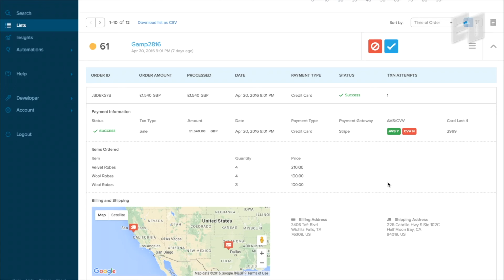Best Leadership Advice from a CEO at a $1B Company | Sift, Kris Nagel (2/2)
Today's story is about Kris Nagel, the CEO of Sift. With his 30-year career, Kris is a sales expert and skillful CEO in a number of companies. Sift is a company specializing in AI-powered solutions for fraud prevention and risk decisioning. They offer a platform that helps businesses detect and prevent fraudulent activities, secure transactions, and improve user engagement. In his interview, we captured his advice from experience as a CEO.

EO Podcast 🎧